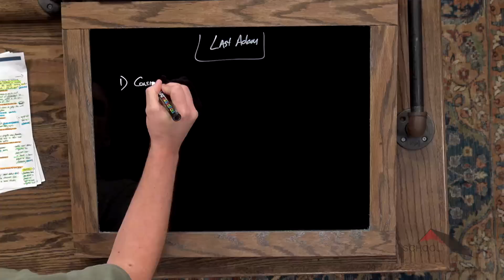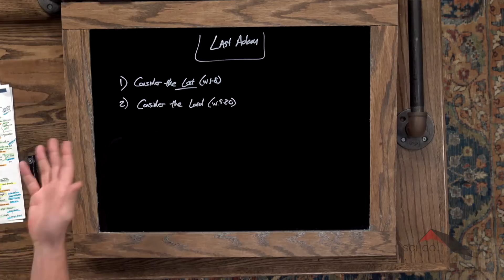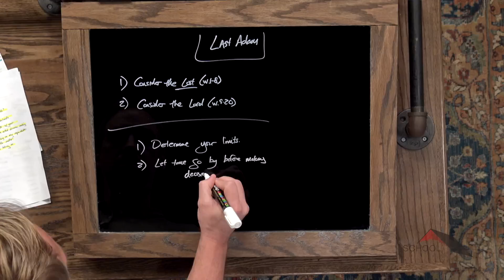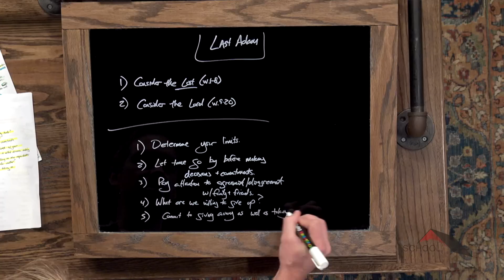Paul’s Letters :: 1 Corinthians 6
Lesson 22, Kyle discusses the how and why of behaving as mature believers and walking in freedom.